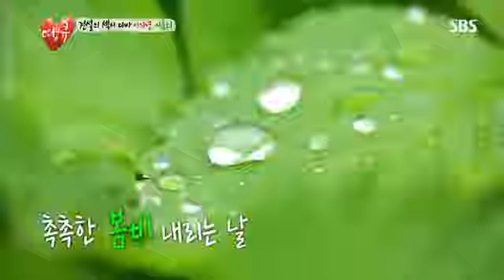땡큐 이효리 예은 2